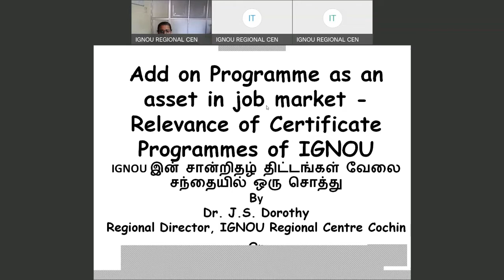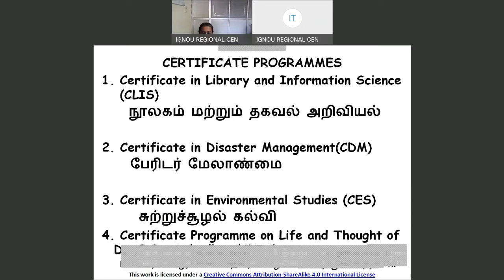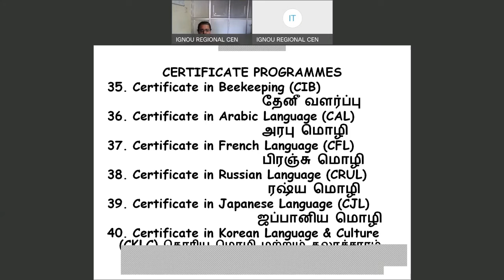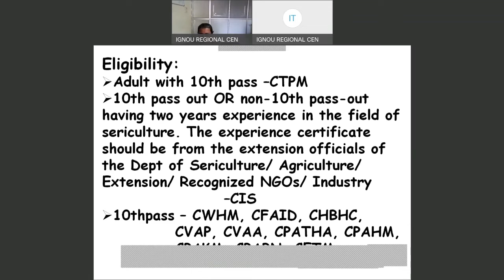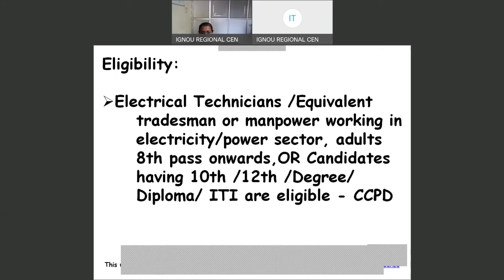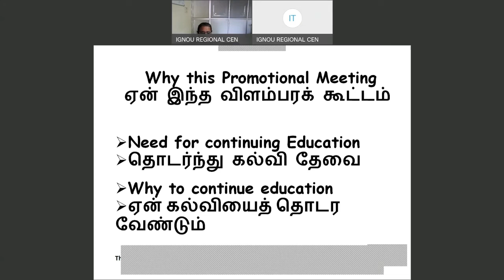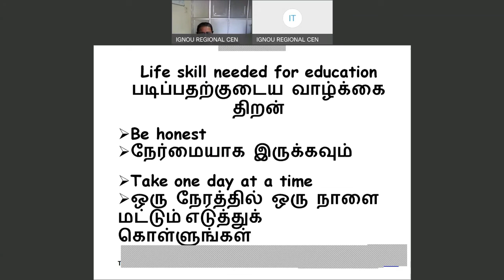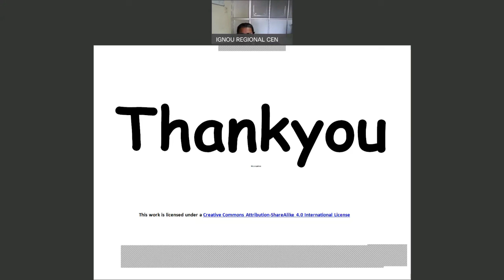Tamil _Add on Programme as an Asset in Job Market Relevance of Certificate Programme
This video is the recording of the Facebook Live Session for Promotion of  Certificate Programme of IGNOU by Dr. J.S. Dorothy, Senior Regional Director on 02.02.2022 in Tamil language. Add on Programme is an asset in Job Market. The Relevance of Certificate Programmes of IGNOU as a means of Add on Programme has been shared in this video in English.

Sh. Muhammad Ansar T.A, AE(DP) ,  and Ms. Sujini Babu, (Asst) IGNOU Regional Centre Cochin rendered Technical Expertise for preparing this video.